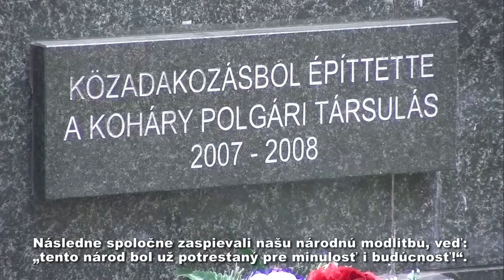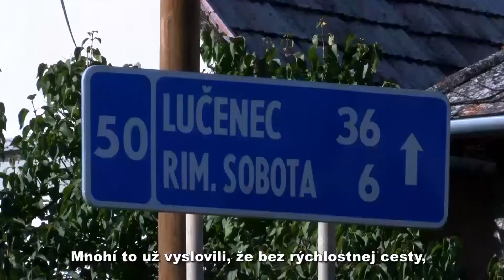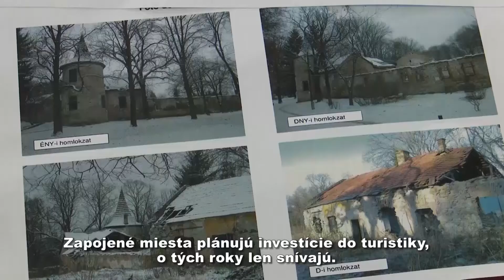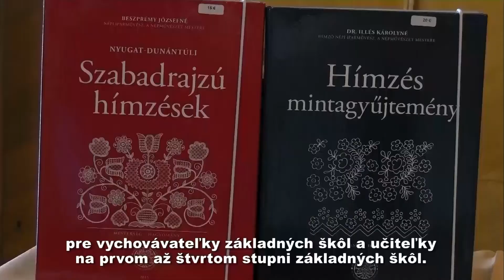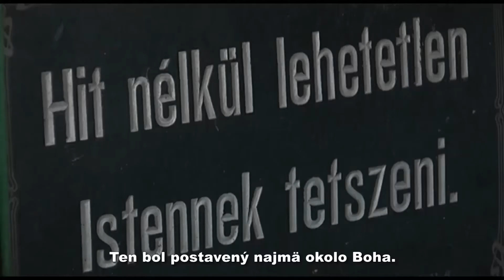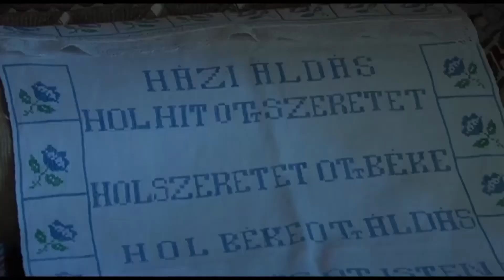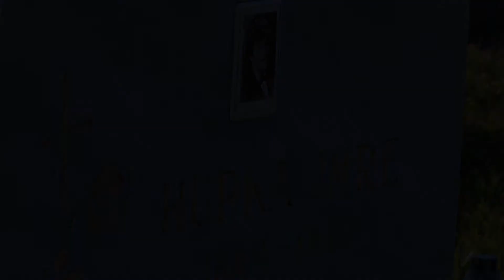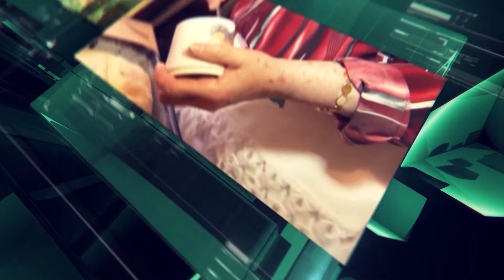LATOSZOG 10 / 2017